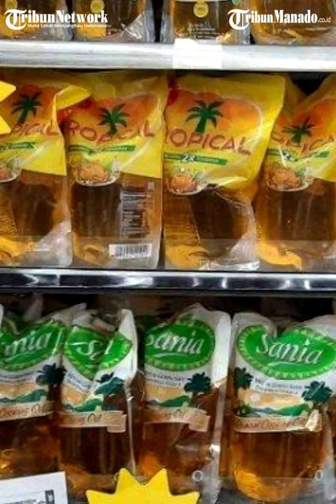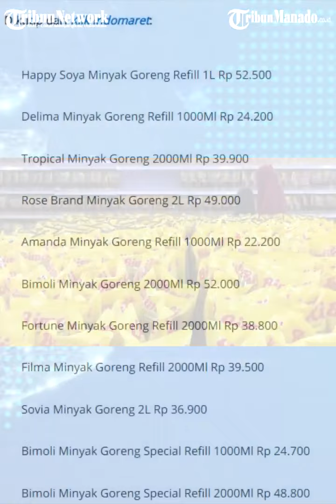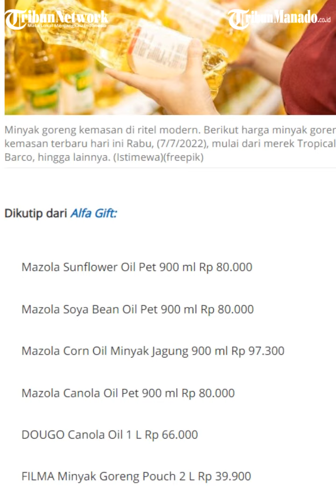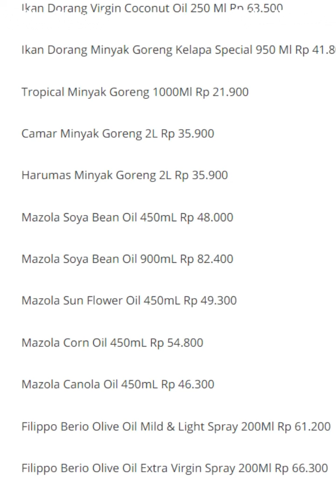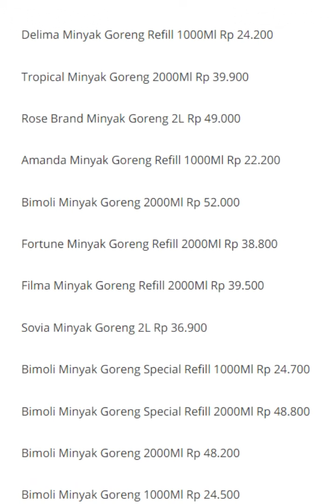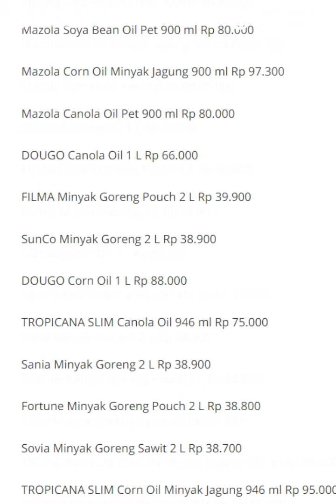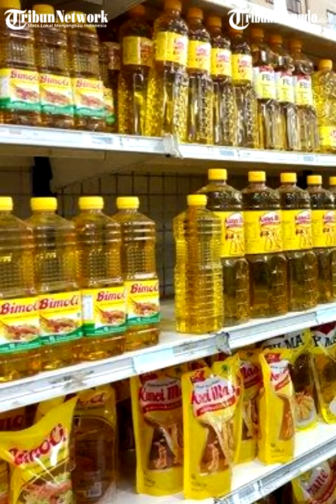Harga Minyak Goreng Terbaru Kamis 7 Juli 2022 Turun Harga, 1 Liter Ada yang di Bawah Rp20 Ribu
Simak harga minyak goreng kemasan yang di jual di toko retail untuk hari ini, Kamis (7/7/2022).

Hal ini terpantau toko retail Indomaret dan Alfamart.

Lantas berapa harga per liter-nya saat ini?

Harganya beragam mulai dari merek Tropical, Sonia, Sovia, hingga Harum Mas.

Dari laman Klik Indomaret dan AlfaGift, terpantau minyak goreng kemasan 1 liter ada ang sudah di bawah Rp20 ribu.